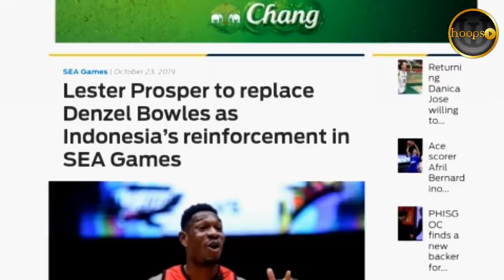Justin Brownlee magiging naturalize player na ng Gilas?|Coach Alex bagong mukha sa Gilas